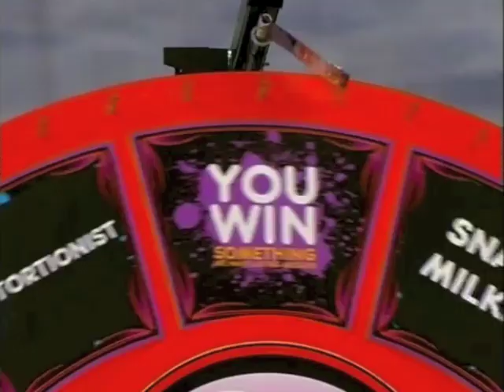Stacey Hayes Demo Reel August 2012